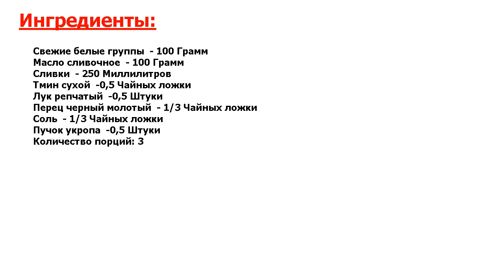★ОФИГЕТЬ МОЖНО!★ ГРИБНАЯ ПОДЛИВА СО СЛИВКАМИ ★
★Крутизна зашкаливает● Грибной соус получается таким вкусным, что его даже с хлебом можно кушать, просто так, без гарнира● Готовьте и наслаждайтесь, сливочно-грибной соус к вашему вниманию!